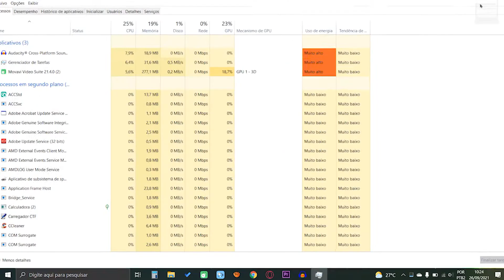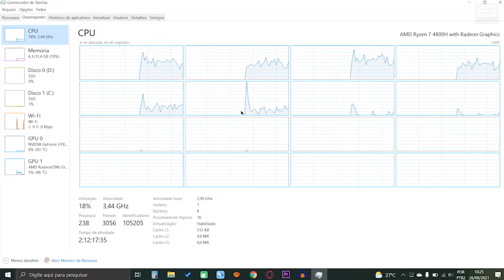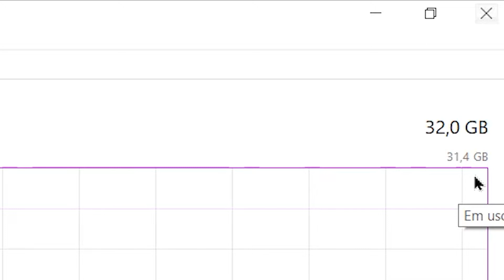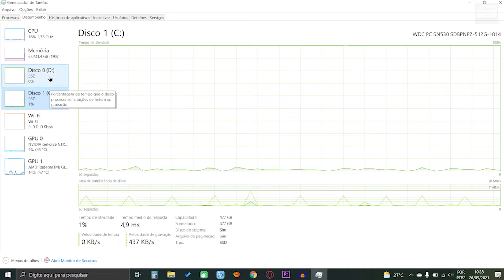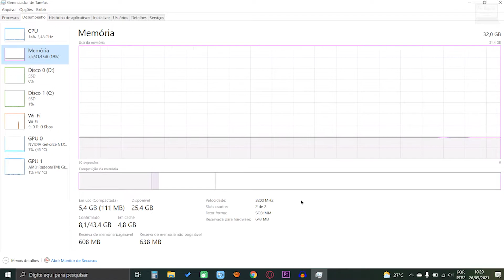#01 - COLOQUEI 32GB DE RAM + 1TB SSD NO ACER NITRO 5 - Ryzen 7 4800H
LINK DA MEMORIA RAM 16GB HYPER X 👇🏻👇🏻

LINK DO SSD SATA 1TB DA CRUCIAL 👇🏻👇🏻

Um dos vídeos mais esperados aqui no canal!

Muitos tinham dúvidas de como seria um upgrade do Acer Nitro 5 com Ryzen 7 4800H em memória RAM. Resolvi fazer esta melhoria, além de colocar mais um SSD de 1tb...e vejam os resultados!

Vou fazer vários vídeos galera, sobre este upgrade...com gameplays, testes de edições audiovisuais e também como estas melhorias vão lidar no gerenciamento de programas e aplicações de alto desempenho.

Espero ter te ajudado de alguma forma e sucesso! 😀😀